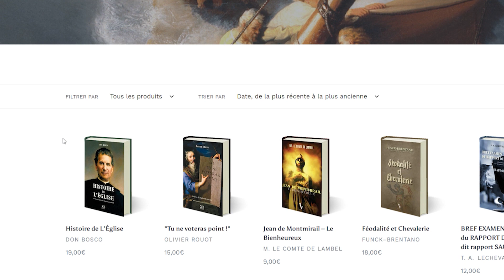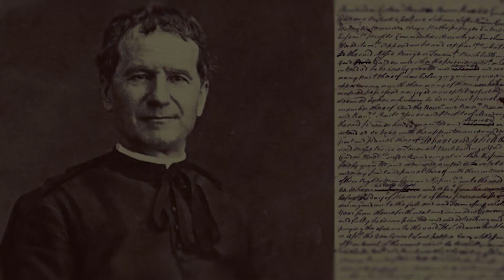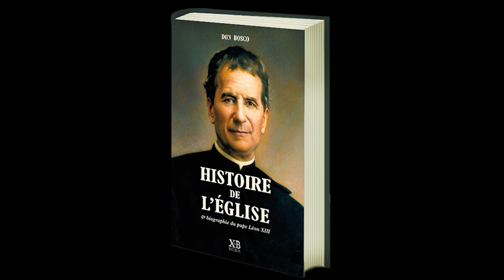Histoire de l’Église de Don Bosco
Que Dieu bénisse tous ceux qui liront ce livre avec un cœur droit, et qu’Il nous garde constamment, eux et moi, dans l’esprit de notre sainte Église, priant avec une égale ferveur que le jour soit proche où tous les hommes de la terre seront rassemblés en un seul troupeau sous la conduite d’un seul Pasteur visible pour jouir tous ensemble de la même gloire dans le ciel. Ainsi soit-il.